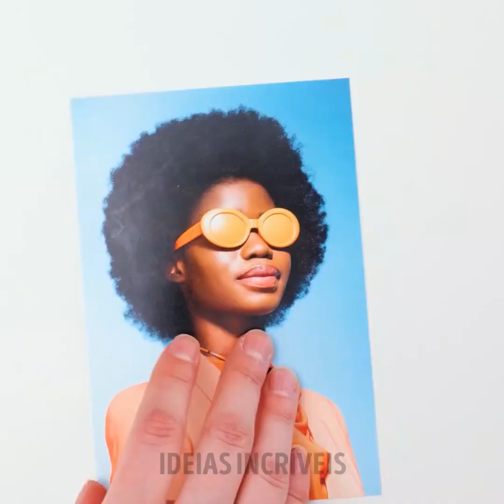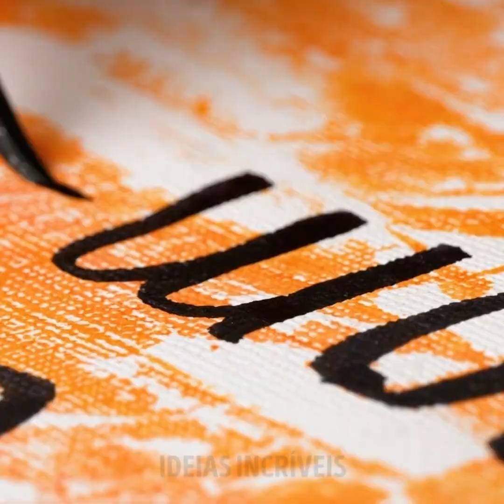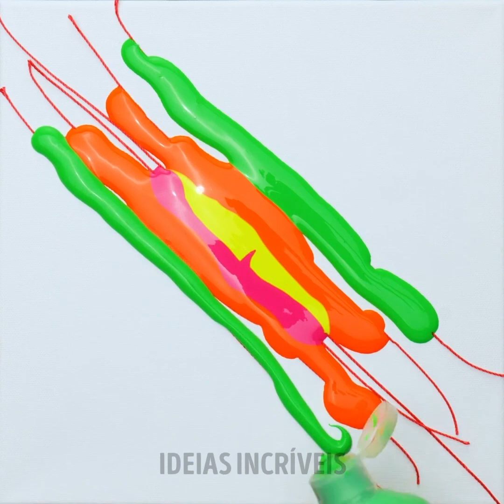42 TÉCNICAS DE ARTE que até os principiantes poderiam usar || por Ideias Incríveis HOMENS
Minutagens:
0:08 Arte com manchas de café
0:56 Técnica com água e spray
1:57 Técnica de arte derramando tinta
2:24 Macete com fita
3:25 Macete com colher
3:44 Decoração de pratos
4:39 Água e canetinha
5:28 Hack com corrente